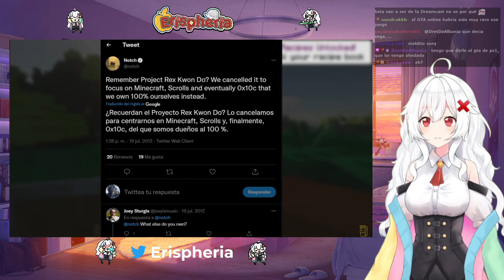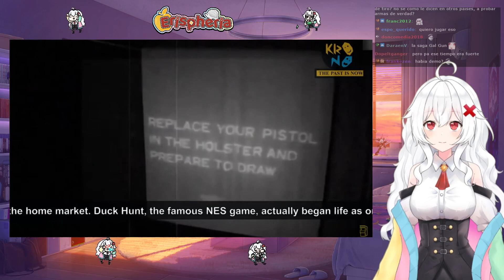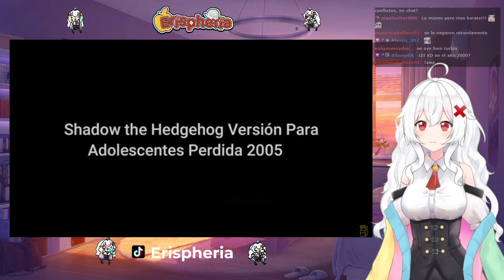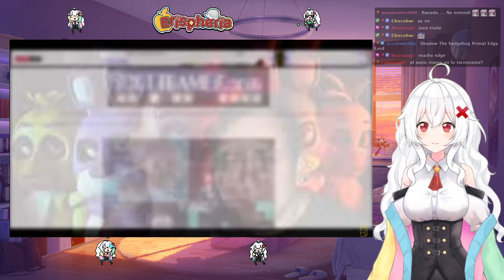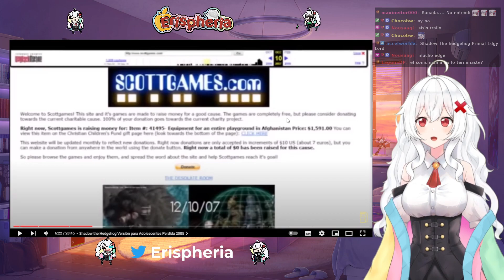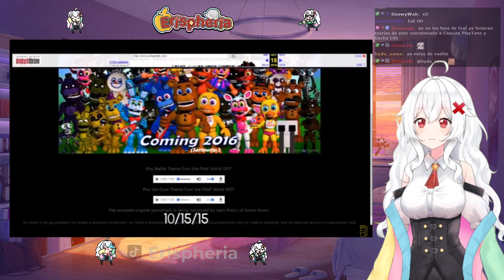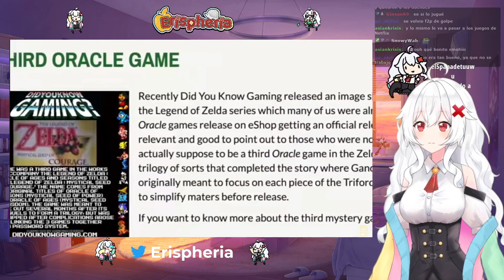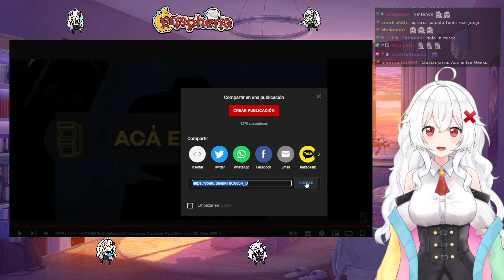Erispheria reacciona a "EL ICEBERG DE LA LOST MEDIA EN VIDEOJUEGOS" By Aca Entre Geeks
✨R E D E S🌟

💗Fandom: ERISOS